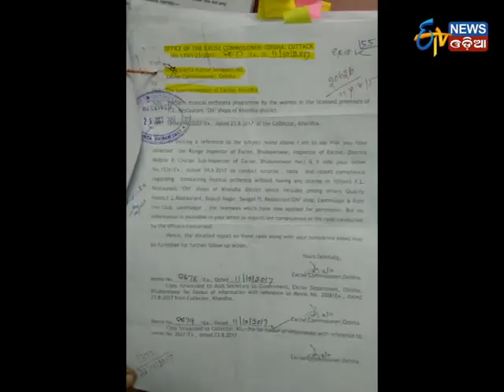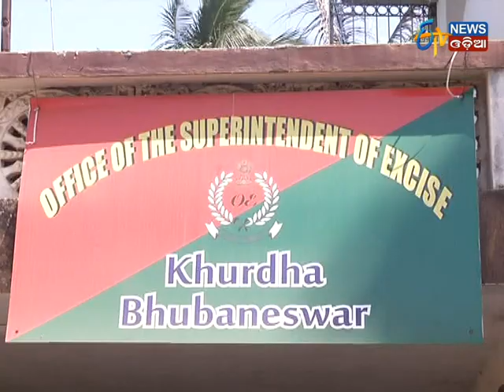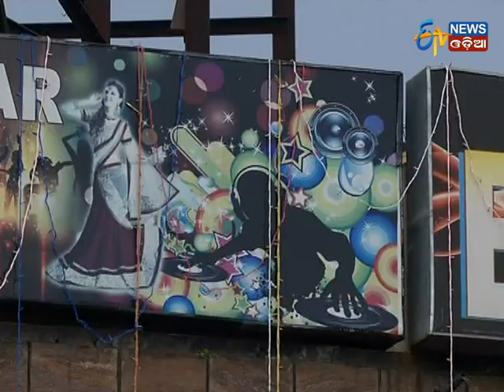Illegal Dance Bar in Bhubaneswar - Part 2 - Etv News Odia